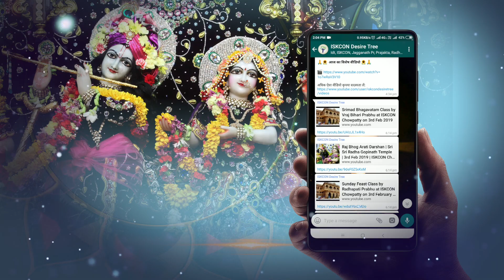JOIN NOW - ISKCON Chowpatty WhatsApp Group | by ISKCON Desire Tree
To join, simply save and send a Whatsapp message “Start ISKCON Chowpatty” to it along with your Name, Gender and Location.